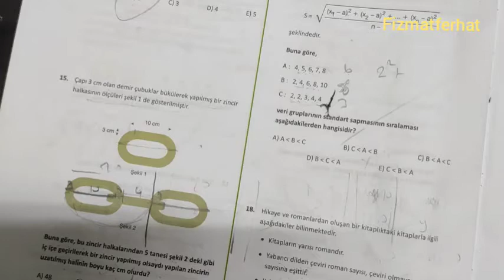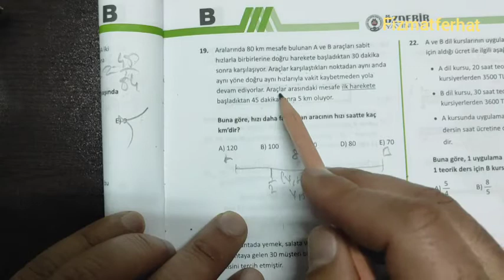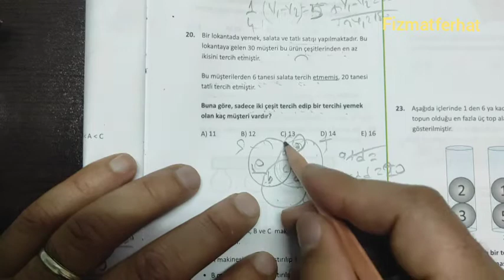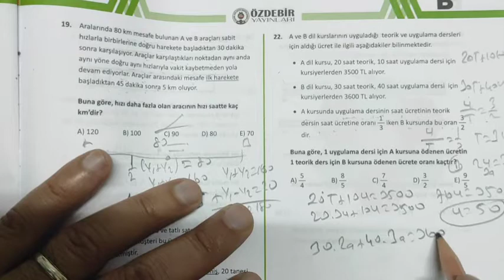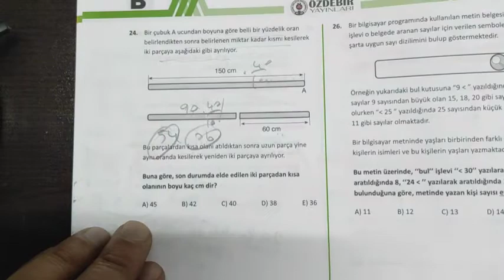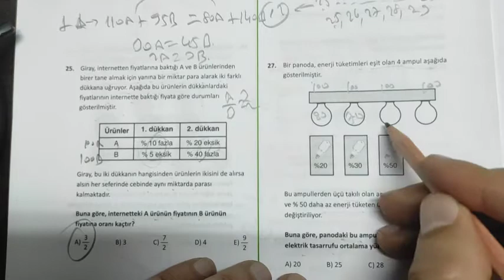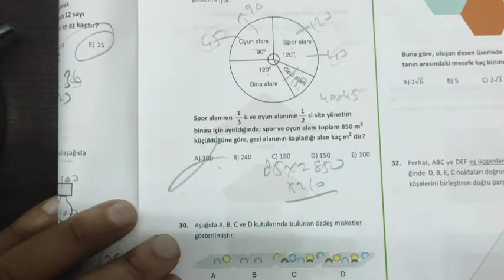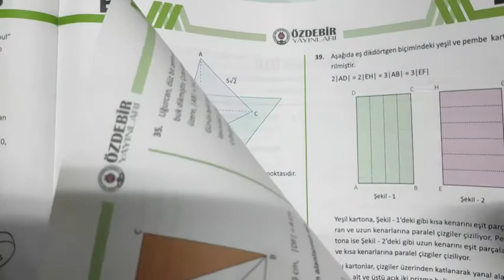ÖZDEBİR TG DENEMESİNİN MATEMATİK ÇÖZÜMLERİ